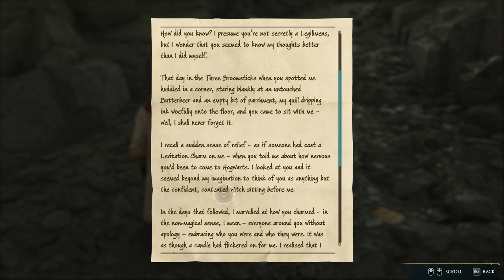Am capturat câteva animale - HOGWARTS LEGACY ep 10